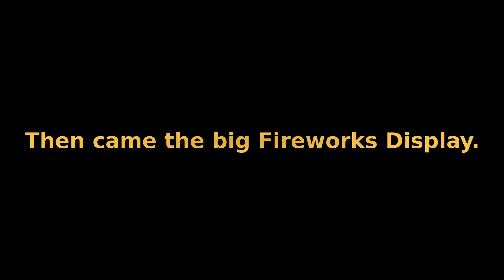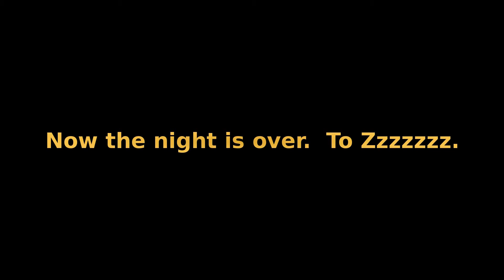Cairns Annual Festival 2016